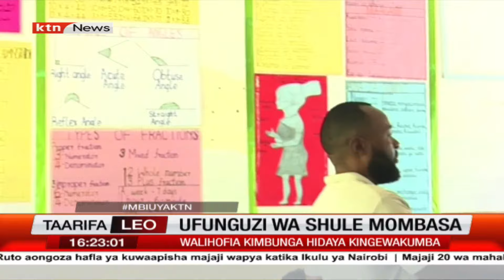Elimu Mombasa inaendelea licha ya uharibifu uliosababishwa na mafuriko